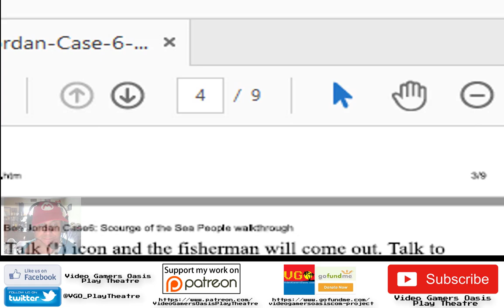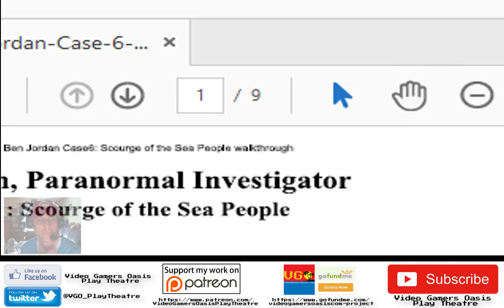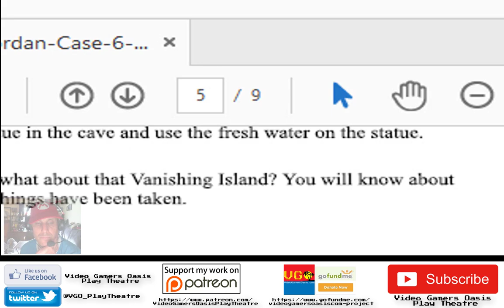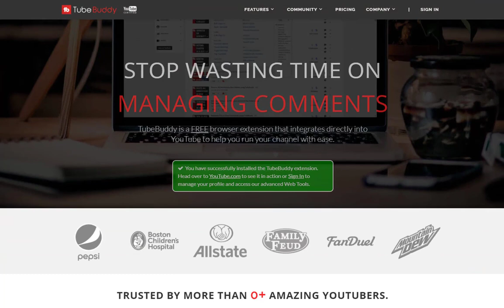Ben Jordan: Paranormal Investigator - Case #6: Oracle Island - Walkthrough - 2018-05-22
Ben Jordan travels to Oracle Island to consult The Oracle...